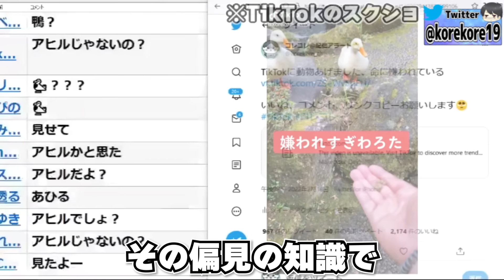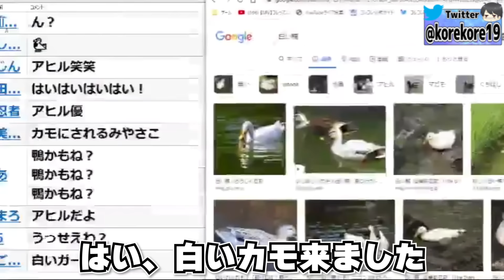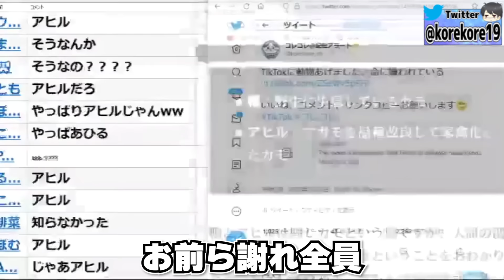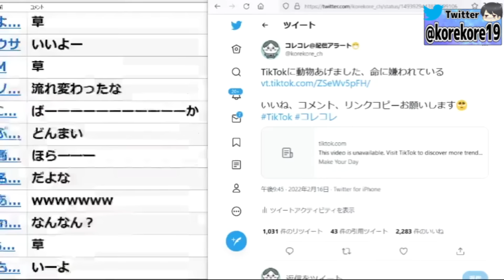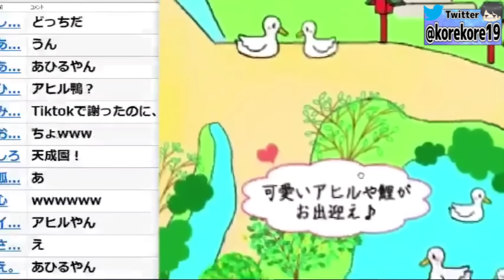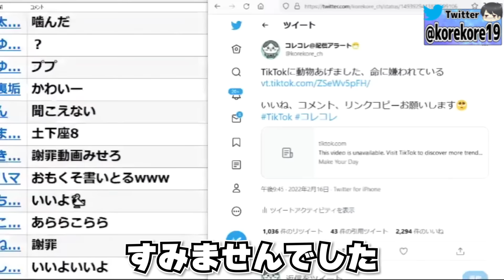謎の白い鳥をカモと言い張るコレコレとアヒル派の大量のリスナーで大バトルするシーン【2022/02/16】